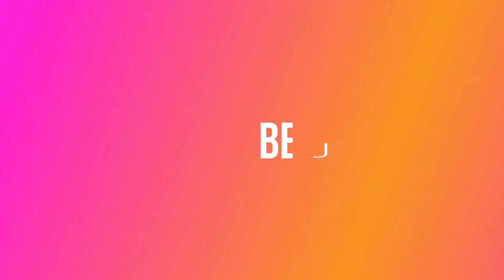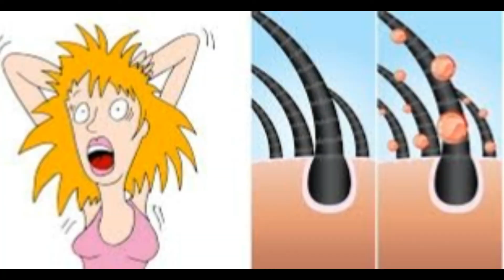top 5 solutions for dandruff problem डैंड्रफ के लिए उपाहे , डैंड्रफ से रहत १ हफ्ते में !!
hello people
every one of us has faced dandruff problem in our lives.. i hope this video helps you cure it from root ..

हेलो दोस्तों
डैंड्रफ हर किसी को कभी न कभी होता है , ये वीडियो के उपाहे आपको डैंड्रफ की समस्या से रहत दे सकती है !!
अगर अप्पको कोई भी सवाल हो तोह आप मुझे इस ईद पे संपर्क क्र सकते हैं।